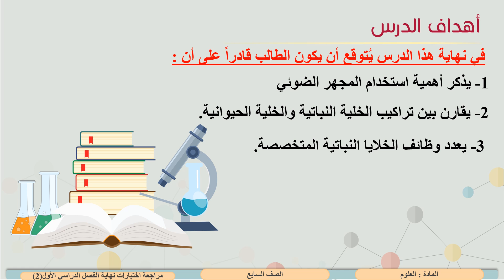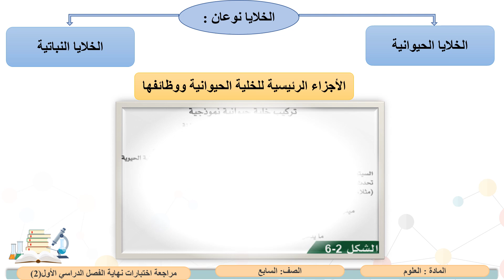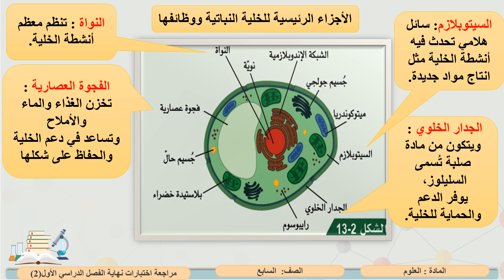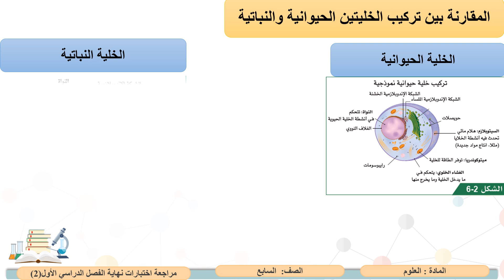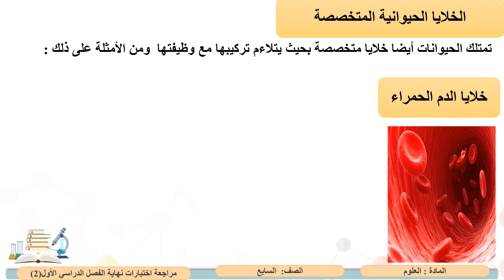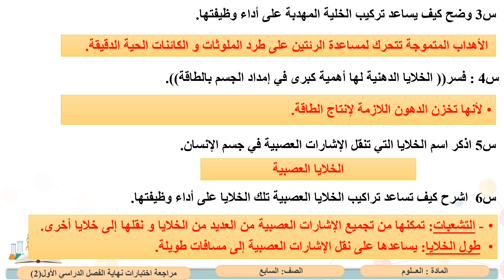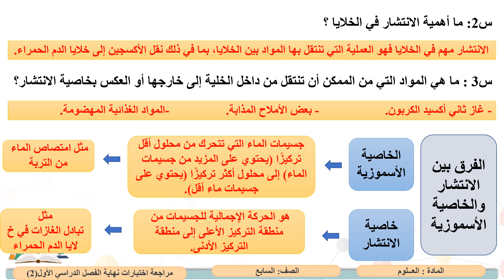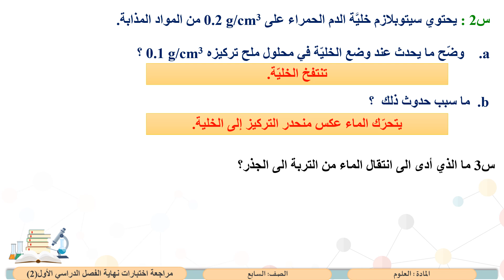الصف السابع العلوم مراجعة اختبارات نهاية الفصل الدراسي الأول2